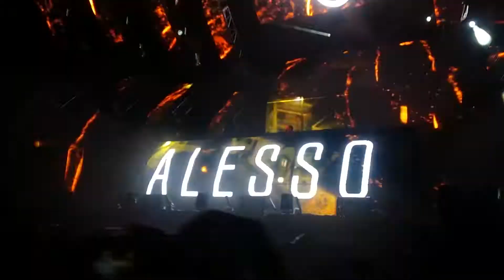ALESSO @ ULTRA JAPAN 2017